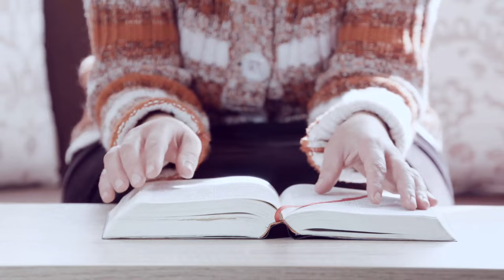A fény hónapja. Bhaktipāda Gosvāmī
Kartik áldásos hónapja Október 17. és november 15. között zajlik. Hétköznapokon (hétfőtől péntekig) a lámpásajánlás és a Dāmodarāṣṭakam közös éneklése minden nap Gaura ārati után, 19:30 órakor kezdődik. Hétvégente (szombaton és vasárnap) a program 17:30-tól veszi kezdetét, hogy azok is csatlakozni tudjanak, akik kisgyermekkel érkeznek, vagy messzebb laknak a templomtól.
Mindenkit szeretettel várunk a Lélek Palotában, a Budapesti Haré Krisna Templom és Oktatási Központ​ban.

1039 Budapest, Lehel u. 15-17.

Bhaktipāda Gosvāmī